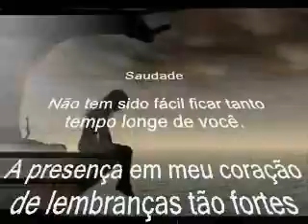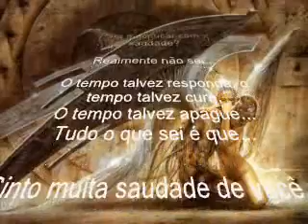Saudade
eu muito saudades apenas de voce.